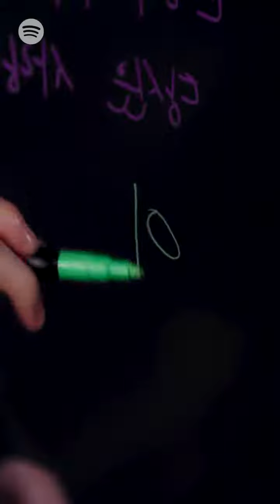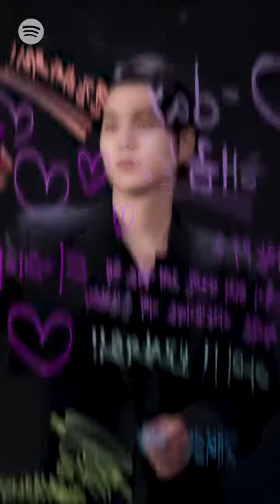[Sub. Eng] El mensaje de AgustD a ARMY 💜 | Trad. español en la descripción👇🏻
Actualización de Spotify en Twitter:

"El mensaje de AgustD a ARMY nos tiene en los sentimientos 💜"

Mensaje del Momento de Agust D
🐱: Hola Spotify, he decorado la pizarra?
No sé que escribir pero... esto es para ARMY, verdad?

1. D-day
Haegeum!!

🐱: El siguiente es People Pt2 ft IU. Esta es mi línea favorita de People Pt2

2. People Pt.2
"Si no puedes contenerlo,
está bien llorar.
Tu eres más que suficiente
para ser amadx."

🐱: No lo se... creo que últimamente hay muchos incidentes por los cuales llorar, y estamos viviendo en un mundo muy duro. Estoy seguro que hay esta presión de mantenerse fuerte y contener las lágrimas. Sin embargo, todos merecen ser amados, así que por favor derramen sus corazones libremente.

🐱: Creo que esta oración habla por si misma:

3. ARMY!! Te extraño!!

🐱: Desafortunadamente, los 7 de nosotros no podemos ir a un tour en este momento. Es difícil encontrarnos también con ARMY. Espero que los 7de nosotros podamos lanzar un nuevo álbum e ir de gira juntos también.

4. Mantengámonos saludables!

🐱: Si, solo quiero que todos nosotros nos mantengamos saludables.

🐱: He escrito mis mensajes para ti en esta pizarra. Espero que que escuchen mucho el primer álbum oficial de Agust D "D-DAY" Solamente en Spotify!